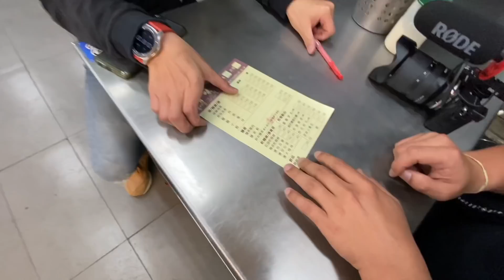老爸請客！三個人吃865元的高雄市區超豪華海鮮料理(宵夜) 美味海鮮粥【咿呀唷x羅卡夫婦生活日常】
剪輯: 妙妙